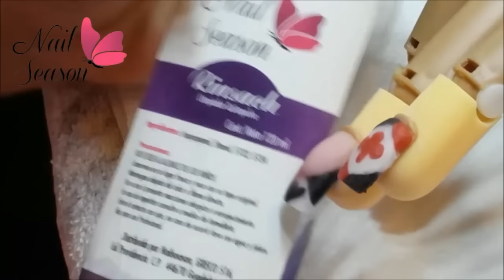Decoracion de uñas poker paso a paso. Como hacer en uñas acrilicas esculturales 2017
Decoracion de uñas poker paso a paso. Como hacer en uñas acrilicas esculturales 2015
Mira paso a paso como hacer decoracion poker en uñas acrilicas esculturales paso a paso. Manicura francesa con decoracion poker Nail art french.

uñas decoradas
diseños de uñas
uñas acrilicas
uñas esculturales
uñas de tip
decoracion de uñas 2015
uñas decoradas 2015
diseños de uñas 2015
uñas acrilicas 2015
uñas esculturales 2015
uñas de tip 2015
diseños por Iris Gutierrez
diseños de Iris Gutierrez
uñas de Iris Gutierrez
modelos de uñas decoradas
cómo decorar uñas
decorar uñas
uñas decoracion
uñas
unas decoradas paso a paso
uñas con decoraciones
decoraciones de uñas
decorando uñas
decoraciones en las uñas
uñas decoradas nailart
cómo decorar las uñas
decoración de uñas paso a paso